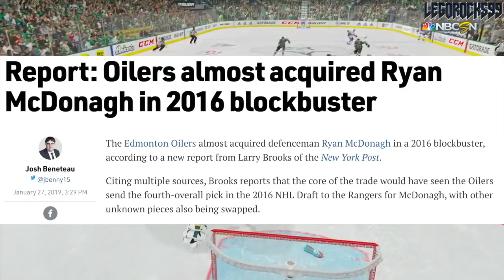Ryan McDonagh Was ALMOST An Edmonton Oiler! Clayton Keller Almost To The New York Rangers! - Trade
Here’s a little tale for you guys, today we’re talking about how the Edmonton Oilers almost acquired defender Ryan McDonagh from the New York Rangers for the 4th overall pick in the 2016 NHL Entry Draft. In turn, the Rangers almost selected Clayton Keller.